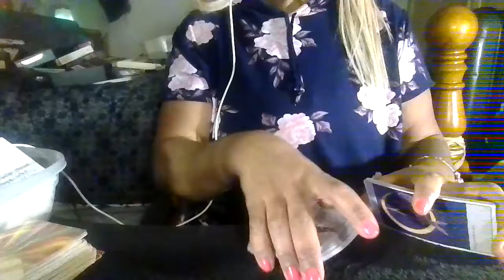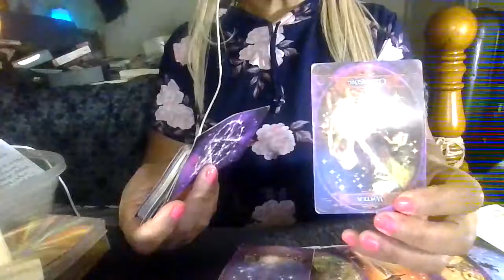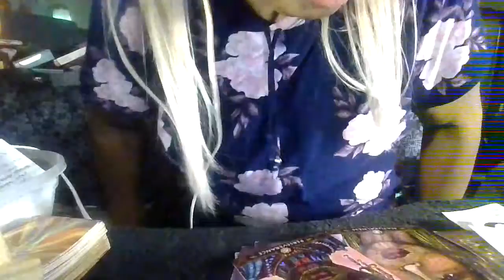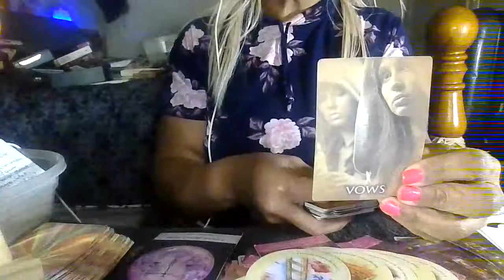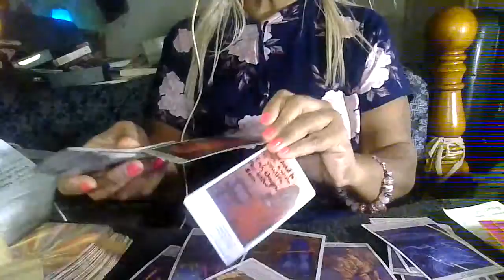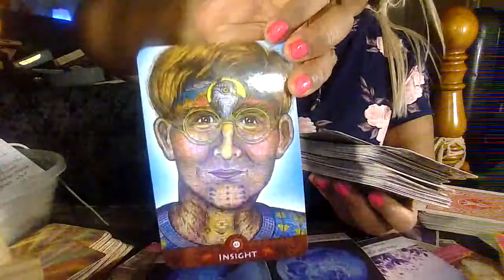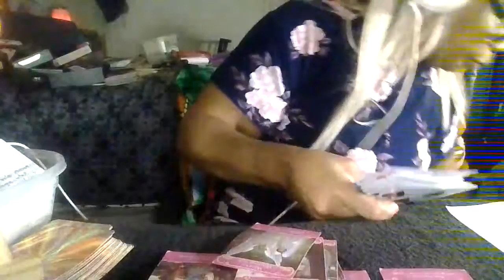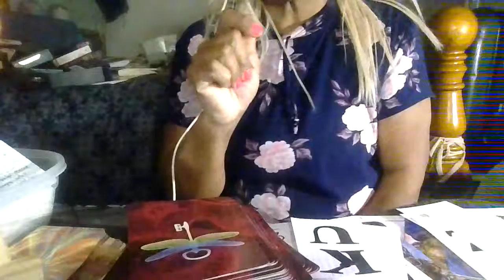Earth signs next 72 hours/Dec-5-7-2022-sending love & light,be safe-no disrespect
Deception is around  you so be safe///